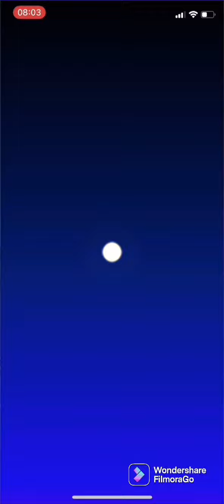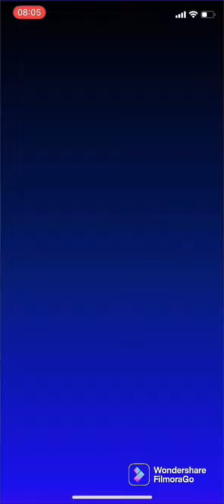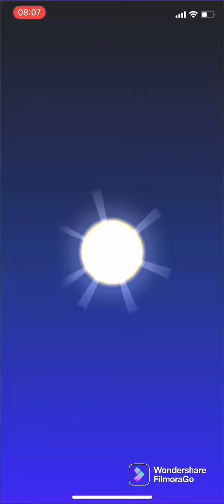Mario Kart Tour FR - Tirage sur le tuyau des Mario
Description de cette vidéo, actuellement indisponible⚠️

👥M’AJOUTER EN AMI👥

📞ME CONTACTER📞